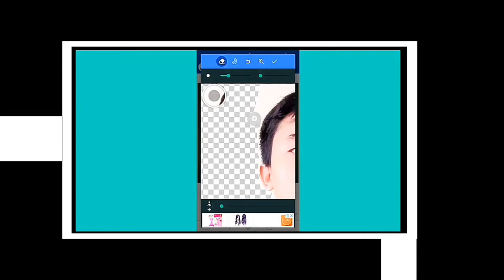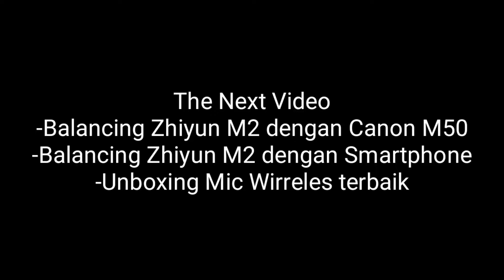Gimbal Terbaik Untuk Hp/Cam/Mirrorless 2019 Zhiyun Crane M2 ?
Menurut saya, Gimbal ini merupakan gimbal terbaik ditahun ini, karena tidak hanya harganya yang murah, namun fitur yang ada serta memiliki banyak fungsi, terlebih gimbal ini bisa digunakan untuk hp, mirrorles, dan juga cam,

Langsung saja kita unboxing dan lihat hasil videonya

Btw, ini gimbal harganya 3jutaan saja loh